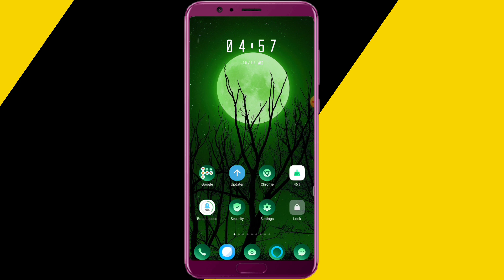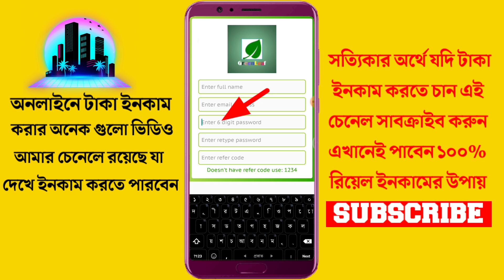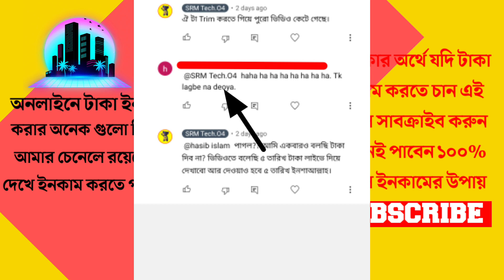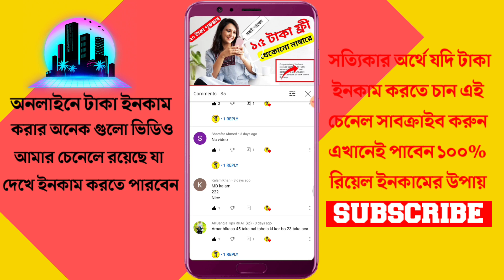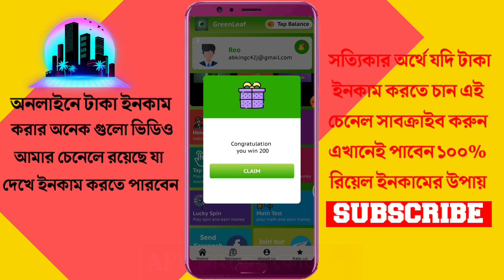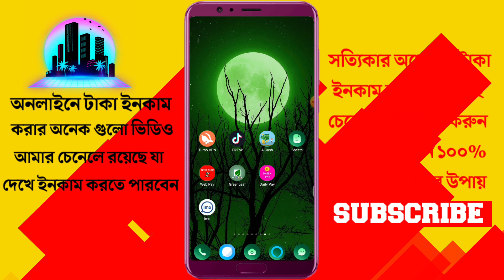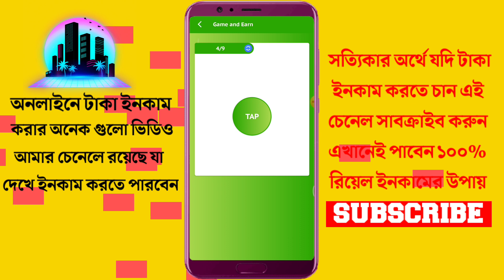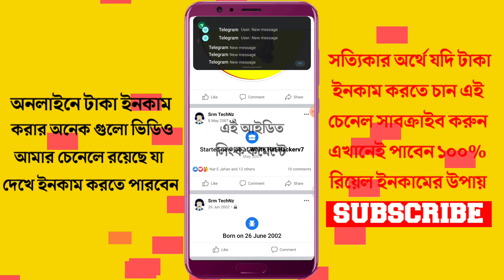অনলাইনে আয় করার সহজ উপায় | কমেন্ট করলে টাকা | টাকা ইনকাম করার সহজ উপায় | টাকা ইনকাম করার app 2021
অনলাইনে আয় করার সহজ উপায় ২০২১ | ইনকাম করার নতুন উপায় 2021 | টাকা ইনকাম করার সহজ উপায় . মোবাইল দিয়ে টাকা ইনকাম | ইনকাম করার নতুন উপায়
টাকা ইনকাম করার app 2021, ঘরে বসে কিভাবে টাকা আয় করা যায়  / কিভাবে টাকা ইনকাম করা যায়